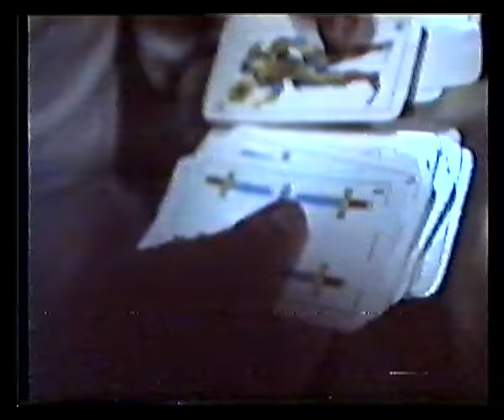Amigos viaje 1995